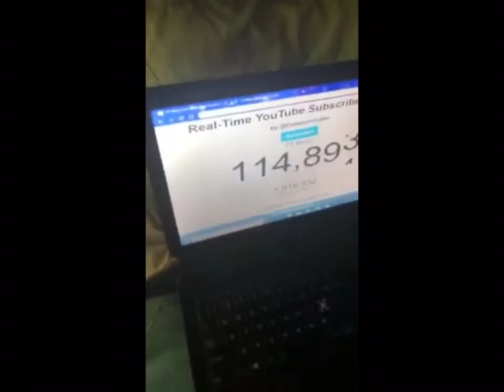77bxrry needs our help deleted live stream coughs for help